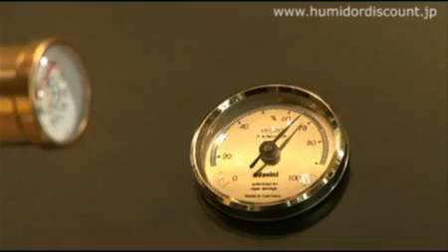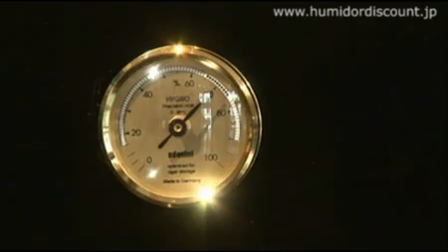2 JP ヒュミドールガイド 葉巻 ビデオ Humidor Adorini Guide Video